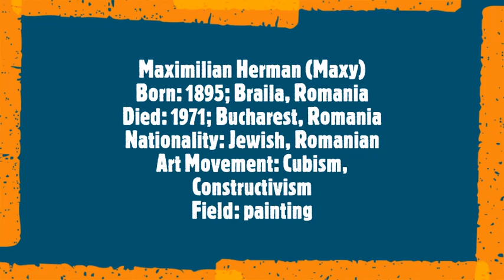Maximilian Herman (Maxy)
Born: 1895; Brăila, Romania
Died: 1971; Bucharest, Romania
Nationality: Jewish, Romanian
Art Movement: Cubism, Constructivism
Field: painting
Soundtrack:
Ferenc (Frantz) Liszt ·
Hungarian Rhapsody No. 3 (orig. No. 6)   Szeged Symphony Orchestra
 Tamás Pál, conductor